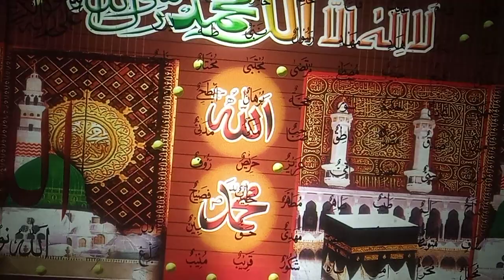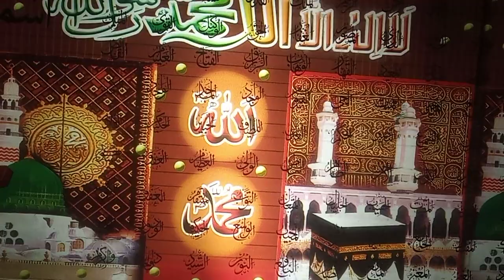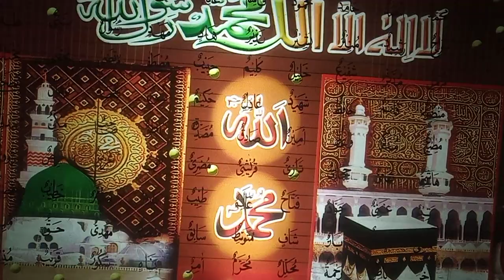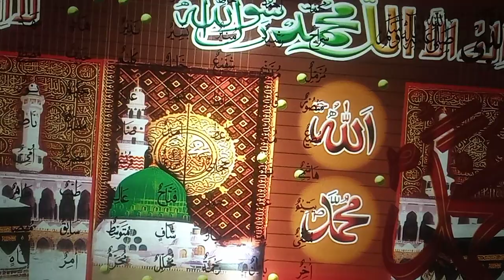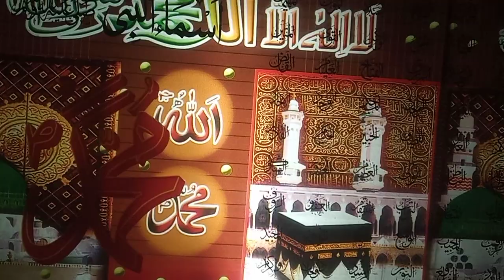SURAH YASIN FULL | SURAH YASEEN | TILAWAT 44 | سورۃ یس | سورۃ یاسین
0:00 Intro
0:10 Surah Yasin Full
0:30 Surah Yasin
1:00 Surah Yaseen
1:30 Surah Yaseen Full
2:00 Yasin
3:30 Yaseen
5:00 Quran Tilawat
6:00 Tilawat
6:30 Quran
7:00 Surah Yaseen Recitation
7:30 Surah Yasin Recitation
8:00 Online Quran Teacher
8:20 Surah Yaseen Qari Sudais
8:40 Surah Yasin Qari Sudais
9:00 Surah Yaseen Ki Tilawat
9:20 Surah Yasin Ki Tilawat
9:40 Surah Yaseen Qari Abdul Basit
10:00 Done

"🌟 Experience the Divine Beauty of Surah Yasin - Tilawat 28 🌟

📖 Dive into the soothing recitation of Surah Yasin, a chapter of the Holy Quran that holds a special place in the hearts of millions. Let the melodious verses wash over you and bring peace to your soul.

🙏 Join us on this spiritual journey as we explore the profound meanings and blessings encapsulated within Surah Yasin. Discover the timeless wisdom and guidance it offers for our daily lives.

🌄 Immerse yourself in the mesmerizing recitation, accompanied by breathtaking visuals that capture the essence of this sacred chapter. Feel the serenity and tranquility that Surah Yasin brings.

🌌 Share this divine experience with your loved ones and spread the blessings.

🌠 Let Surah Yasin illuminate your path and fill your heart with faith and hope. Join us in celebrating the beauty of this timeless scripture.

🙌 Don't forget to leave your thoughts and reflections in the comments below. We'd love to hear from you!

Surah Yasin,
Surah Yaseen,
Surah Yaseen Full,
Yasin,
Yaseen,
Quran Tilawat,
Tilawat,
Quran,
Surah Yaseen Qari Sudais,
Surah Yasin Qari Abdul Basit,
Surah Yasin Mishary,
Surah Yasin Surah Rahman,
Surah Yasin Sudais,
Surah Yasin Qari Sudais,
Online Quran Teacher,
سورۃ یس,
سورۃ یاسین,
سورۃ یسین,
یسین,
یس,
یاسین,
سورۃ یس کی تلاوت,
یس کی تلاوت,
قرآن کی تلاوت,
سورہ یسین,
سورہ یس,
سورہ یاسین,
قرآن مجید کی تلاوت,
اذکار الصباح,